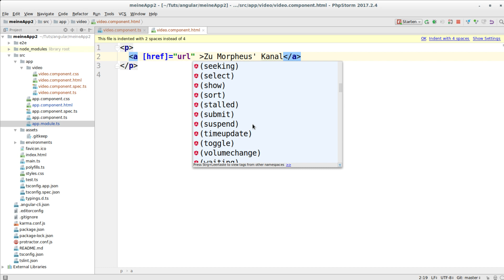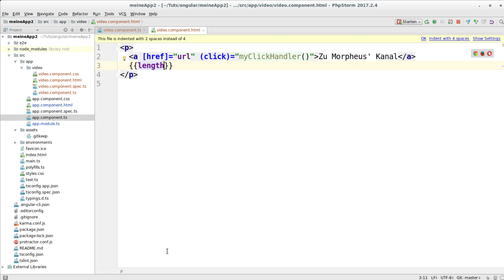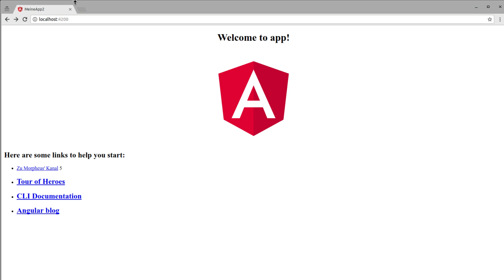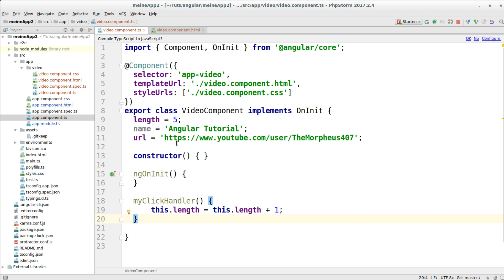Angular Tutorial #10 - Events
In diesem Tutorial sehen wir uns an, was Events sind.